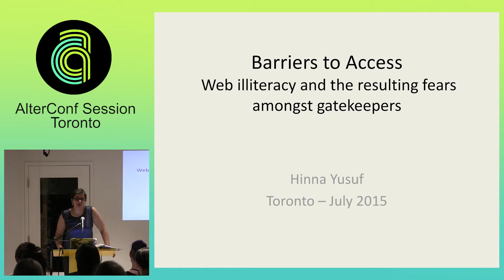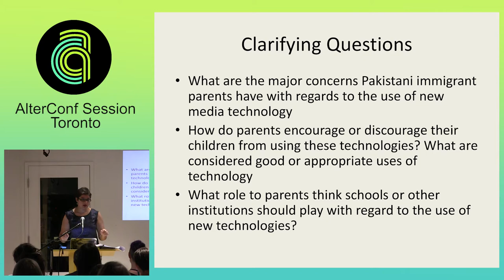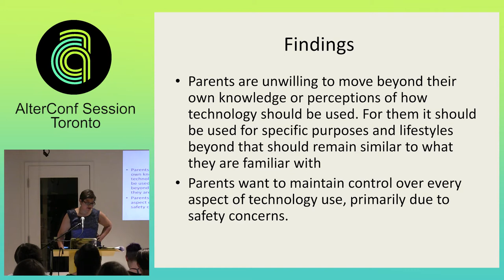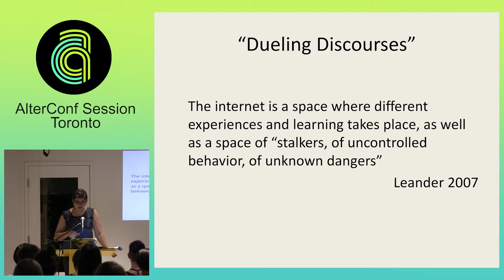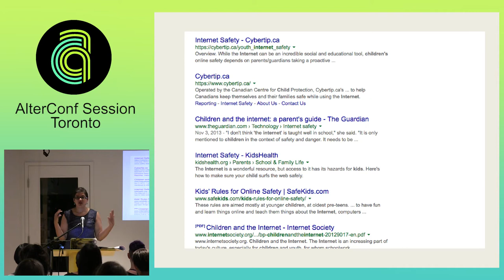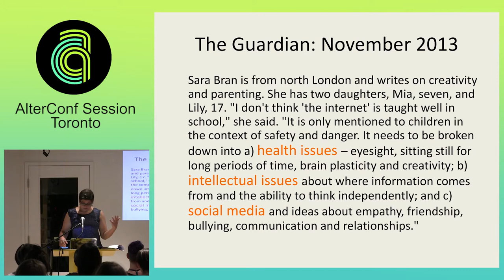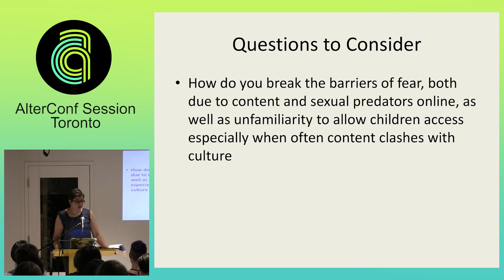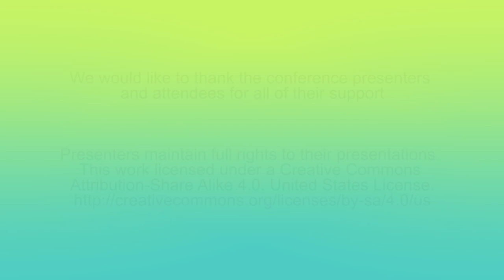Alterconf Toronto 2015 - Barriers to Access... by Hinna Yusuf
Barriers to Access: Web illiteracy and resulting fears amongst gatekeepers

The talk will focus on the barriers erected by parents from diverse communities, especially immigrants, which limit their children’s access to gaming and online communities. Parents/guardians are usually the primary gatekeepers to new media technologies for children in their formative years. By restricting access, these parents/guardians limit exposure to the technology and gaming industries, thus putting their children at a technological disadvantage, as they are often not as familiar with the industry or comfortable using the tools as their peers. This limitation often stems from fear and unfamiliarity with technology and gaming, and can lead to the fears can be inherited, creating obstacles to participation and eventually employment in the industries.